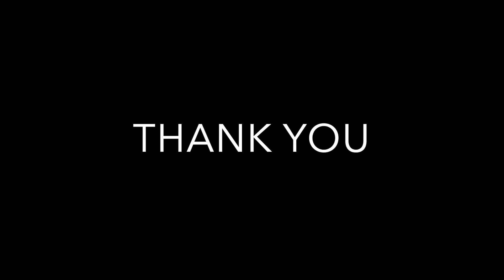22 Grange Drive